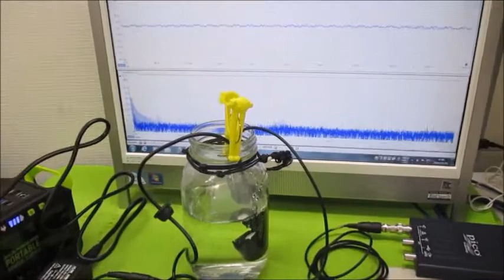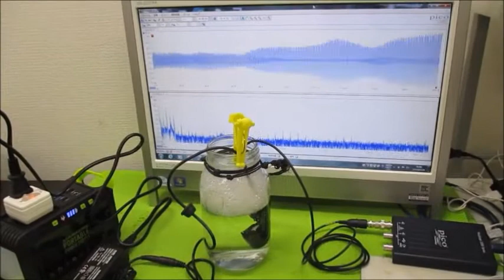対象物の振動モードに合わせた、超音波制御技術 Ultrasonic-labo